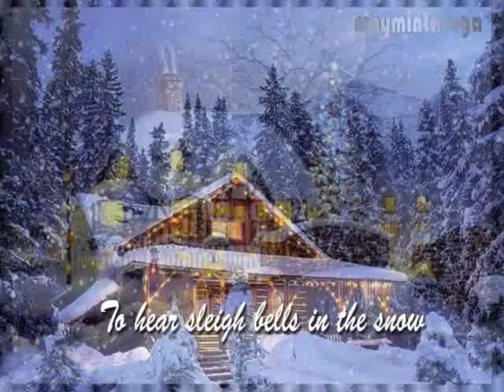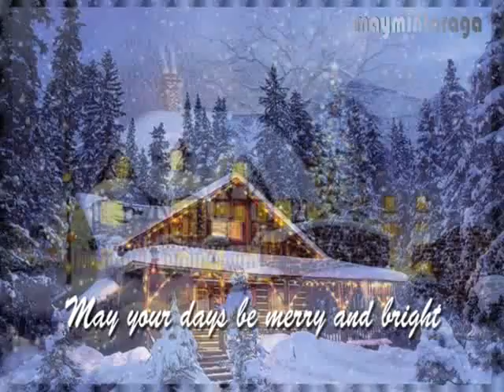WHITE CHRISTMAS Boney M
Editor: maymintaraga
Snowing by After Effect